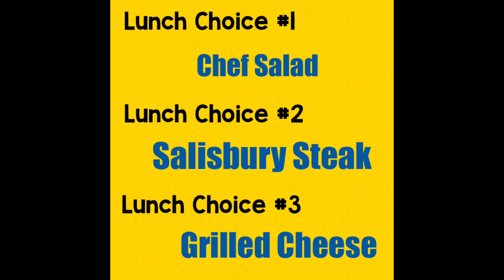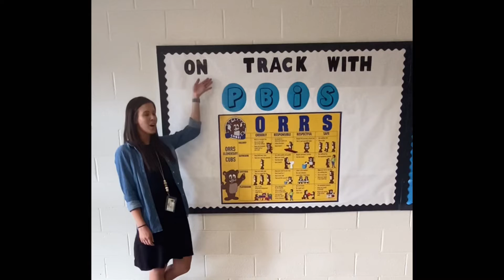Orrs TV for Thursday, 12.16.21